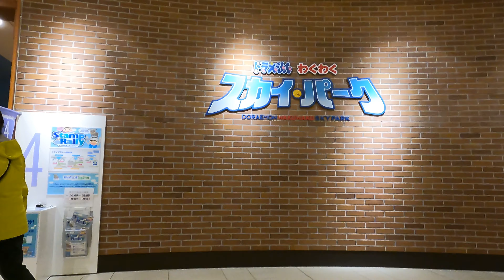新千歳空港 に ドラえもん のアミューズメントパークがあります。 ドラえもん 好きの方も、そうでない方も一見の価値あり。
ドラえもん 「Doraemon」ファンの方は、是非見に来てください。
北海道の玄関口、 新千歳空港 に ドラえもん のアミューズメントパークの様な施設があります。
その一画にある ドラえもん のコーナーを紹介します。
飛行機の待ち時間に行くもよし、ここを目的で、時間を作るもよし、千歳空港は観光の目的地として十分の面白みがあります。